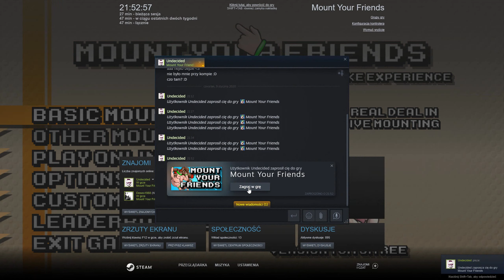Zagrajmy w Mount Your Friends wraz z Deseo i Undecided - 🐐 Hop na kozę !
Witajcie :)
Dzisiaj do wspólnego grania w przezabawną grę Mount Your Friends zaprosił nas Undecided. Grę w którą wraz z Deseo nie mieliśmy okazji nigdy zagrać.
Zapraszamy na dużą dawkę humoru !

Zapraszamy !